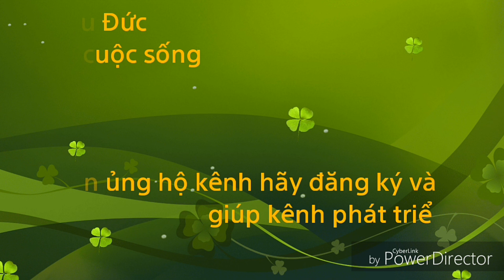nuoi cá chình miền trung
Nuôi chình